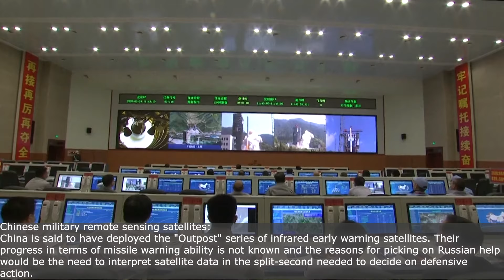Chinese Missile Early Warning System with Russian Help Maybe Nearing Completion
A Chinese missile early warning system –based on the Russian Tundra satellites and Voronezh ground-based radar stations may be closer to completion going by recent events and statements.
“Russia is helping China to build a missile attack warning system that could significantly increase China's defense capabilities,” a commentary in the semi-official Global Times newspaper said June 25.
Separately, a spokesperson for China's Ministry of National Defense said June 24 that China is firmly opposed to the US deploying intermediate-range missiles in the Asian-Pacific region. Senior Colonel Wu Qian, stated in the official news website of the PLA "If the US insists on the deployment, it will be a provocation at China's doorstep. China will never sit idle and will take all necessary countermeasures."
With the PLA flexing its muscles against Taiwan, Japan, in the South China Sea and against India; having anti-missile systems such as the Russian built S-400 may need to be supported by a missile early warning system.
Last month, Russia set up the basic space segment of its ‘Kupol,’ missile attack early warning system to continuously monitor US territory for possible ballistic missile launches.